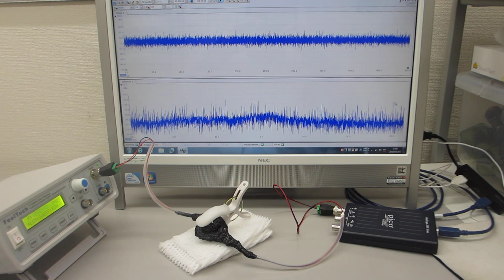メガヘルツの超音波発振による、表面弾性波のダイナミック制御技術（超音波の非線形制御システムを開発する技術）